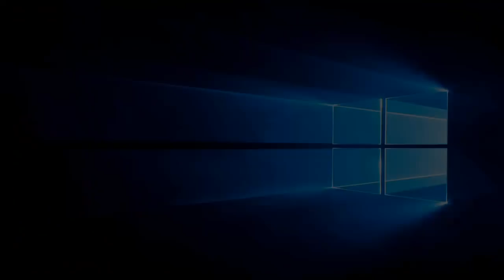2GG: Prime Saga - Ruler + Warning Vs. Tea + T Losers Quarters - Smash Ultimate